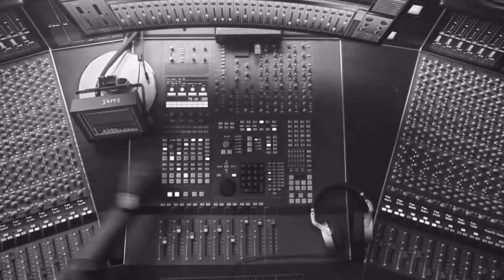The Auditorium Music Business Conference 2023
The Auditorium Music Business Conference 2023 will be held at the Buell Public Media Center at 2101 Arapahoe St, Denver, CO 80205, on February 1, 2023.

The Buell Public Media Center, which first opened in July 2020, is a 93,000-square-foot building that houses Rocky Mountain PBS, KUVO JAZZ and THE DROP 104.7.

The Auditorium is the newest music business conference in Colorado that brings musicians together with business owners in the independent music industry to learn new strategies and build valuable relationships. In its inaugural year, The Auditorium 2023 partnered with The Drop 104.7, Faidr, Nerve DJs, The Southwest Alliance, Qoncert App, Respect the Underground, iKON Radio, Digital Currensy, the Ktone Cares Foundation, Big Top Entertainment, Genna Rae’s Wings & More, and Get Busy Livin Studios to produce an unforgettable event for attendees from all facets of the music industry.  Created by Color Coded Music, the music arm of Color Coded Media Group, The Auditorium attracts business owners of Colorado's music industry (musicians/bands, publishers, radio stations, venue owners, consultants, media, and more) from across the Southwest.